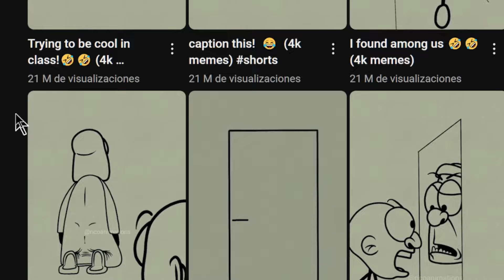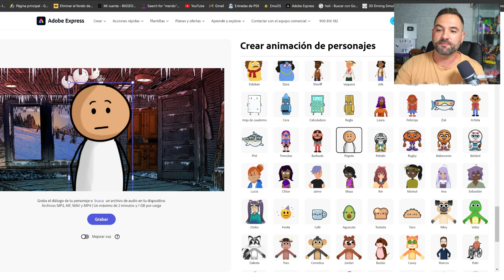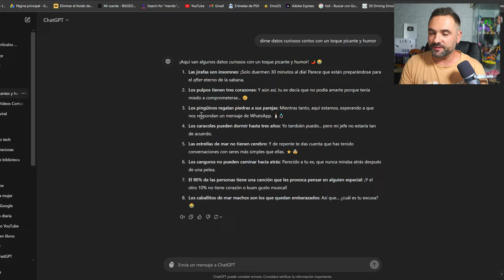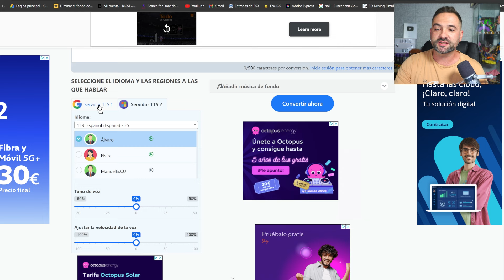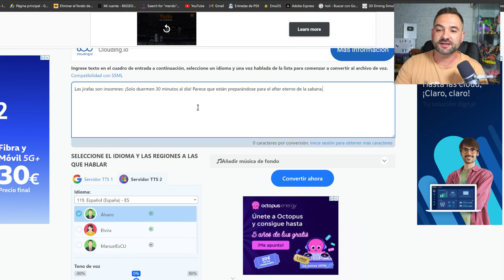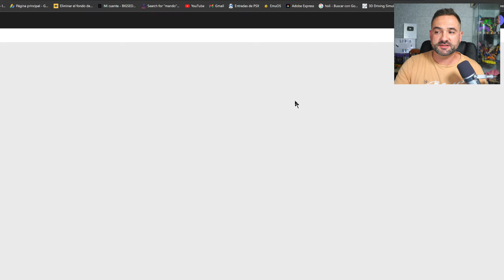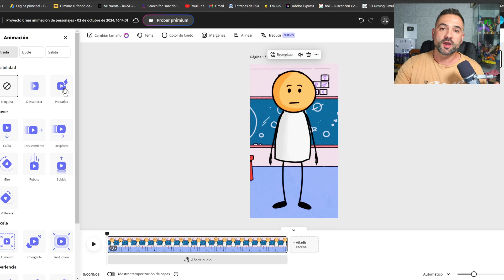Obtén $1.925 Al Mes Con Esta Herramienta De Microsoft Gratis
Hoy te enseño paso a paso a crear animaciones y ganar mucho dinero con ellas. lo mejor es que lo puedes hacer gratis